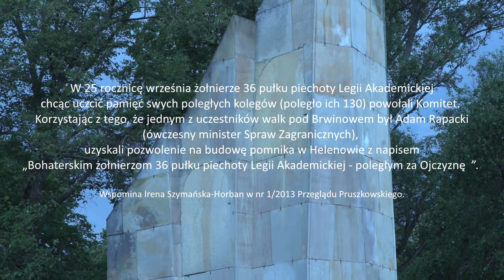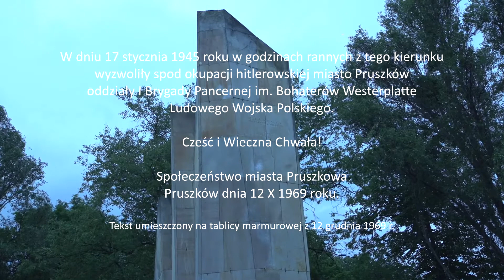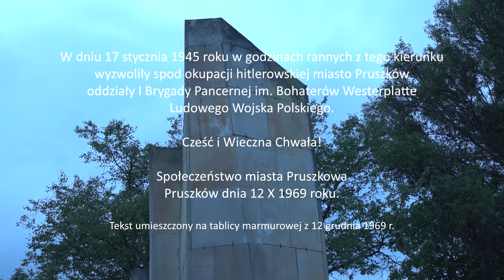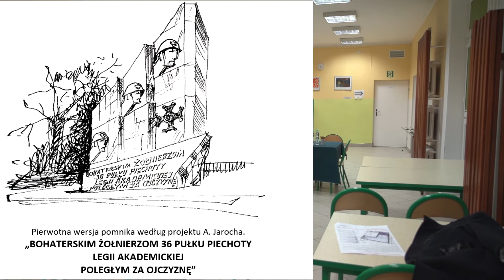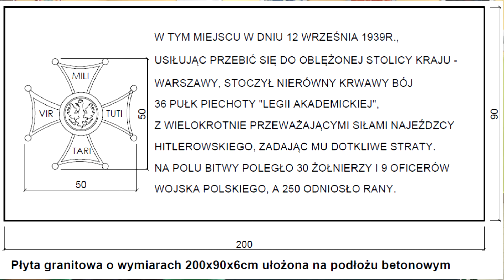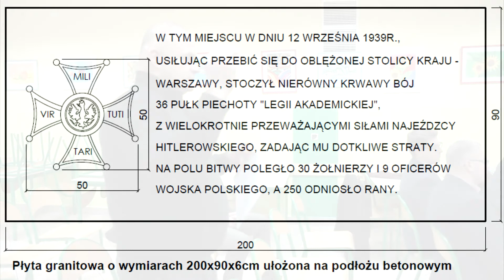Pomnik "Wyzwolicieli" w Pruszkowie - co dalej?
Pruszkowskie Stowarzyszenie Patriotyczne wezwało w 2017 roku władze miasta Pruszkowa do usunięcia z Pomnika "Wyzwolicieli" symboli Armii Czerwonej sugerujące - wbrew prawdzie historycznej - zbrojne wyzwolenie Warszawy przez Armię Czerwoną. Z monumentu usunięto symbole a zapowiadany remont do dnia 16 lipca 2020 roku nie został zrealizowany. CZEKAMY na efekt poczynań aktualnych władz samorządowych Pruszkowa.